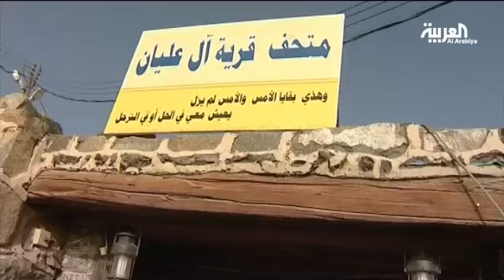متحف قرية آل عليان في النماص السعودية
متحف قرية آل عليان في النماص السعودية  يحوي العديد من مشغولات ولوازم الفرية 00:26
المهتمون يواجهون صعوبات في كيفية الحفاظ على القطع الاثرية 01:06